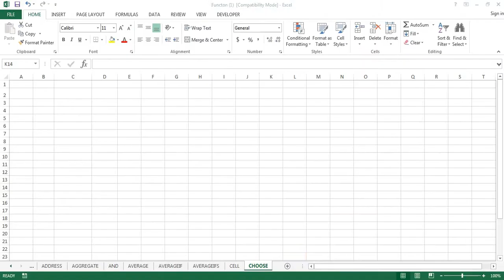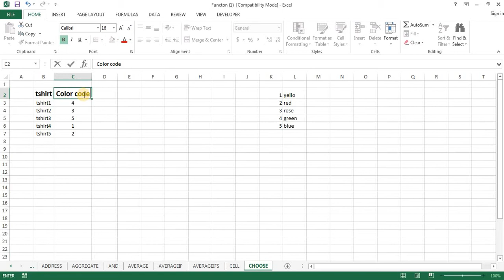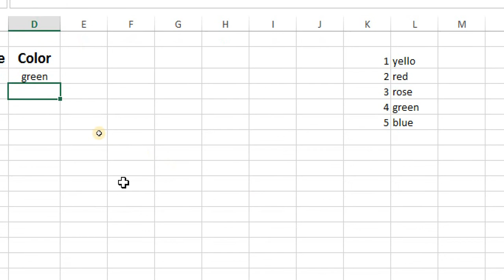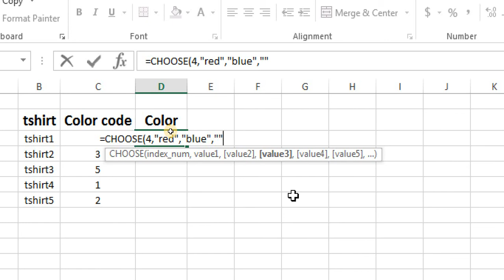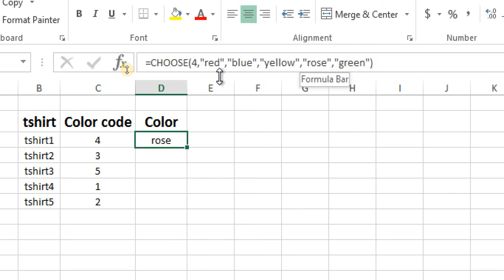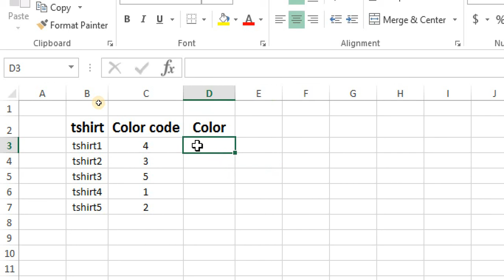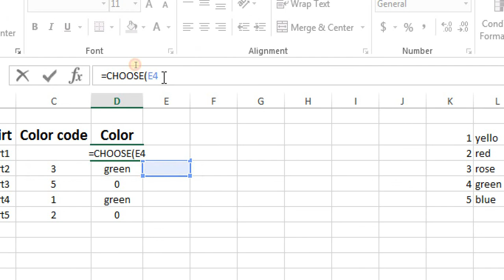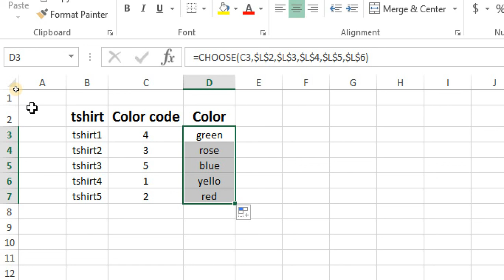Advance excel choose function Malayalam tutorial